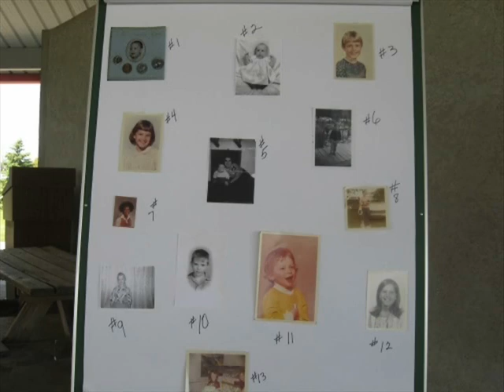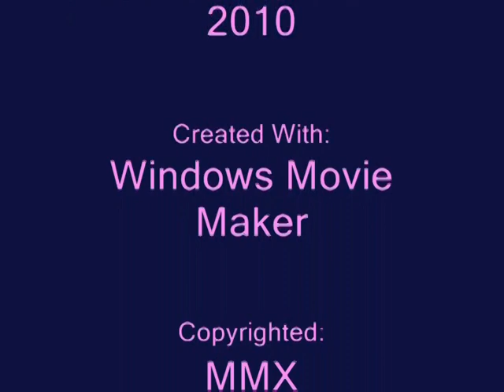Please Let This Be The Last Slideshow 3